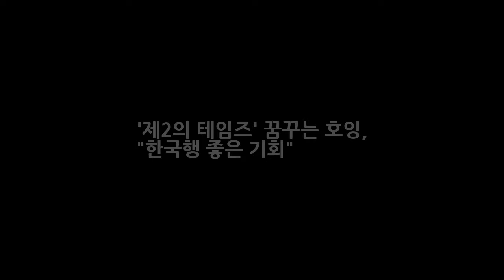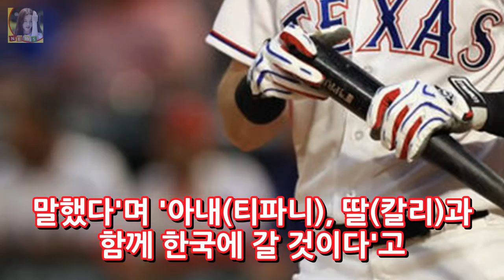제2의 테임즈 꿈꾸는 호잉 한국행 좋은 기회 DKO 뉴스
OSEN=이상학 기자] 제2의 에릭 테임즈를 꿈꾼다. 내년 시즌 한화에서 뛰는 외야수 제라드 호잉(28)이 한국행을 결정하게 된 배경을 밝혔다. 바로 지금이 한국에 가기 적절한 때이고 한국을 발판삼아 메이저리그로 복귀한 테임즈처럼 코리안 드림을 기대하고 있다. 지난 21일(이하 한국시간) 미국 시드니데일리뉴스는 호잉 관련 기사를 게재했다.